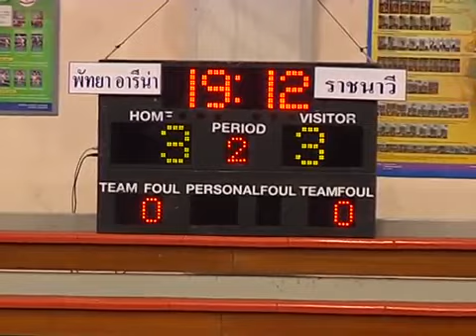140716 Futsal TPL พัทยา 6 6 ราชนาวี 16 07 57